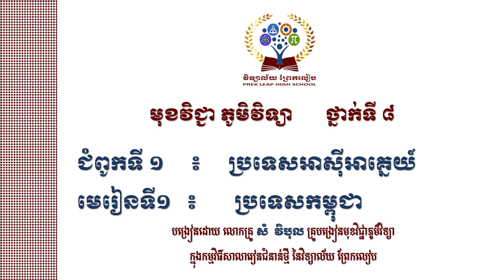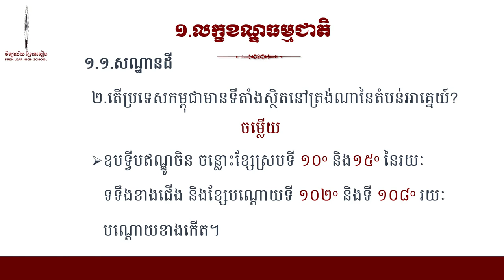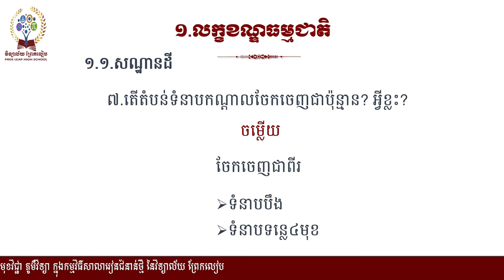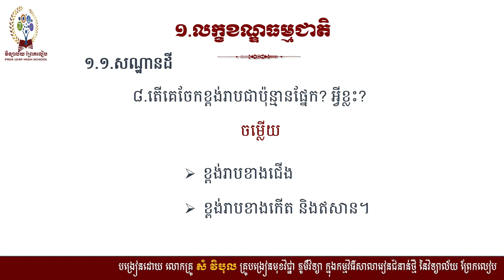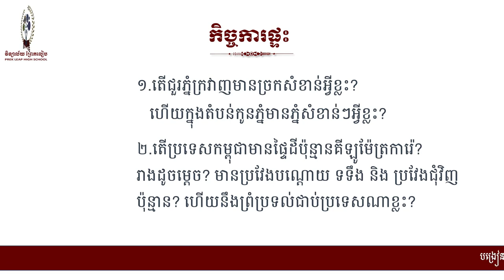មុខវិជ្ជា៖ភូមិវិទ្យាថ្នាក់ទី៨ ជំពូកទី១៖ប្រទេសអាស៊ីអាគ្នេយ៍ មេរៀនទី១៖ប្រទេសកម្ពុជា(ម៉ោងទី១)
មុខវិជ្ជា៖ភូមិវិទ្យាថ្នាក់ទី៨ ជំពូកទី១៖ប្រទេសអាស៊ីអាគ្នេយ៏                                  មេរៀនទី១៖ប្រទេសកម្ពុជា(ម៉ោងទី១)                            បង្រៀនដោយលោកគ្រូ សំ វិបុល                                គ្រូបង្រៀនមុខវិជ្ជាភូមិវិទ្យាក្នុងកម្មវិធីសាលារៀនជំនាន់ថ្មីនៃវិទ្យាល័យព្រែកលៀប